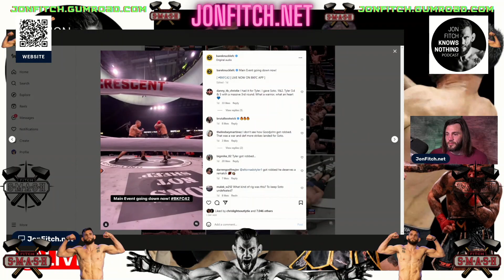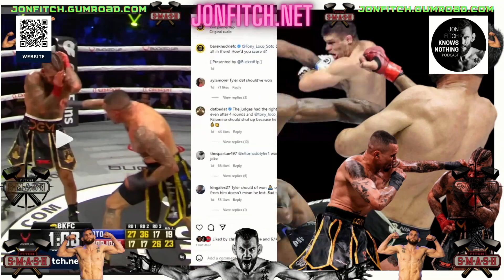JFKN Clips: Soto & Goodjon Throw Down at BKFC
Antonio Soto III gets the desiscion over Tyler Goodjon at BKFC 44. Solid fight all around and very competitive.